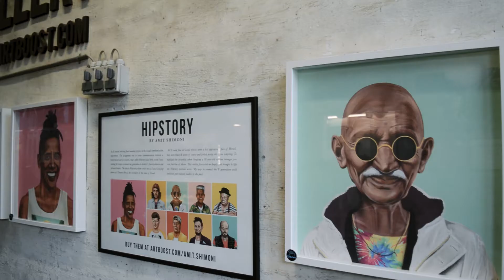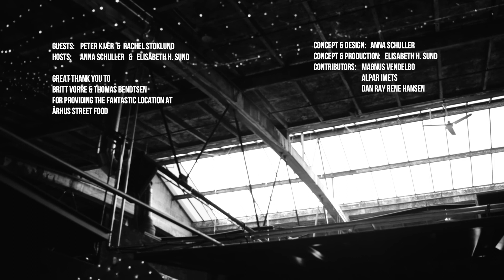Virtual reality simulation in medicine - diagnostics - interview with VR Clinic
Virtual reality simulation for diagnostics

00.00.33     Background
00.01.28     The founders of VR Clinic
00.05.00     Outsourced graphics
00.05.09     Heart sound simulation
00.09.09.    Making the software data driven
00.10.27.    Collaboration with Stibo
00.11.26.    International recognition
00.12.32.    Cost for virtual reality promo video /
                     simulation & equipment